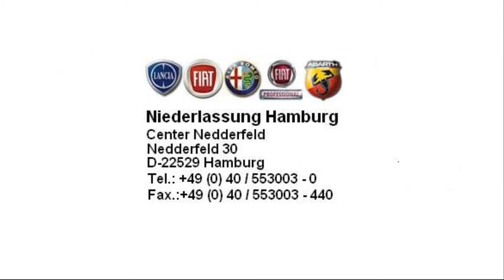Fiat Hamburg Fiat Panda Dynamic 1 2 8V Eco Pasodoble rot 01610849 fiat niederlassung hamburg jetzt S